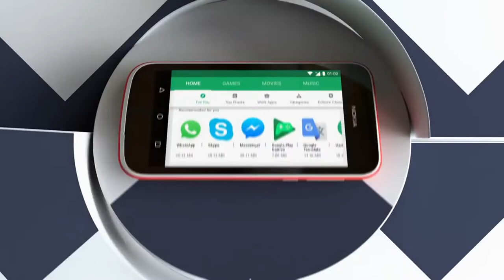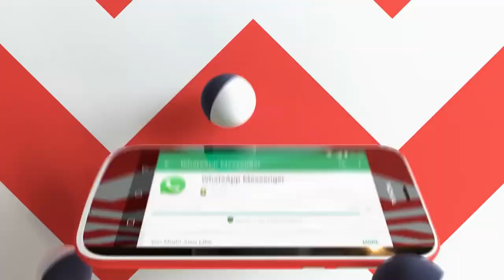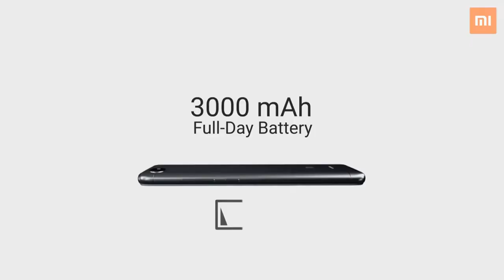TOP 5 BEST BUDGET PHONES under Rs 6000 - 2019 | वर्ष 2018 के बहुत अच्छे सस्ते फोन!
Is video me hum baat karenge top 5 aise smartphones ki  jo hai best 6000 ya usse kam ke price me! Inme maine khud se saare phones pick kiye hai based on Battery, Camera, Performance and uski price value. I hope ki aap bhi mujhse agree karenge aur agar maine koi phone ko  miss kardiya to aap mujhe niche comment karke bata dijiye.

Top 5 Best Phones under ₹6000 - December 2018:

1. 10.or D2 - ₹4999/-
 Snapdragon 425
 2/16 GB
 5.45" HD
 3200 mAh battery
 Sony Camera sensors - 13MP(rear) and 5MP(front)
 memory card upto 128GB supported

2. Nokia 1 - ₹4241/-
 MediaTek MT6737M
 4.5" VGA display
 1/8 GB
 2150 mAh battery
 Android 8 Oreo Go
 Dual 4G Sim support

3. Panasonic P95 - ₹3999/-
 Snapdragon 210 quad core
 5" HD
 1/16 GB
 2300 mAh battery
 Android v7.1.2

4. Micromax Canvas 5 - ₹4775/-
 MediaTek 6735P quad core
 Android Lollipop(5)
 2000 mAh battery
 18:9 aspect ratio
 2/16 GB
 5" HD display

5. Redmi 6A - ₹5999/-
 MediaTek Helio P22
 3000 mAh Battery
 Android 8.1 Oreo
 2/16 GB
 5.45" HD+ Display
 13MP(rear) and 5MP(front)